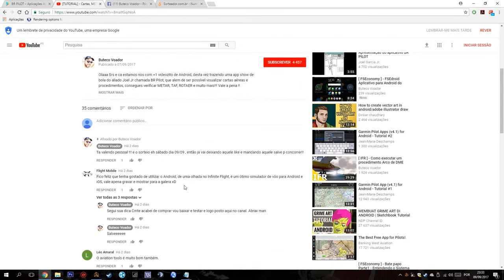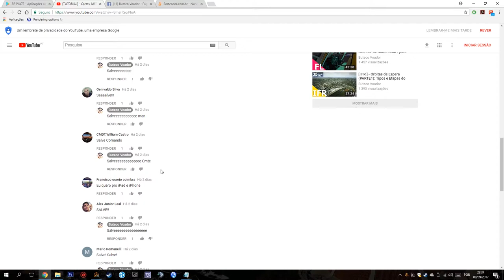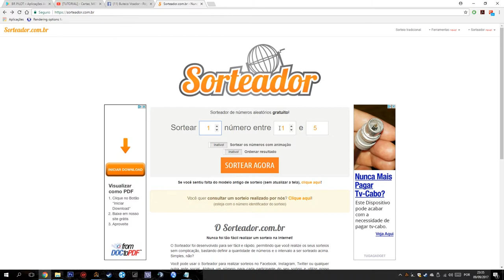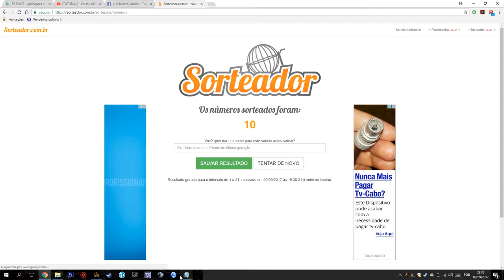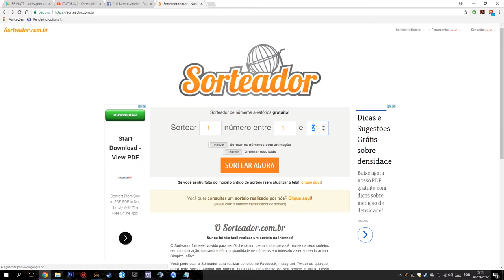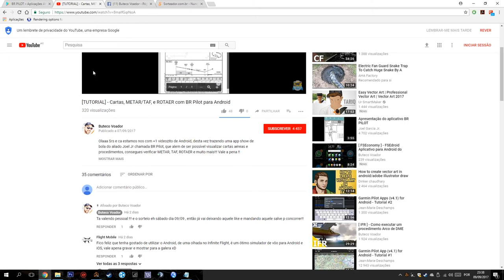SORTEIO LICENÇA BR PILOT APP PARA ANDROID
Have fun!

»» My Hardware ««
2xDUAL (16GB (2x) Corsair Vengance 1600 Mhz DDR3 + 16GB (2x) Kingston HyperX Fury Blue 1600 Mhz DDR3)
TrackIR5 - NaturalPoint